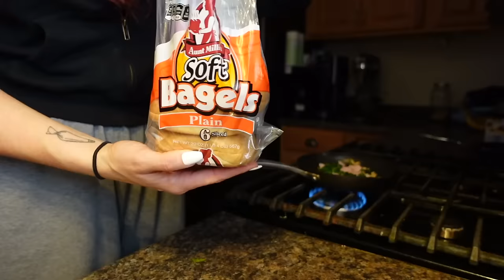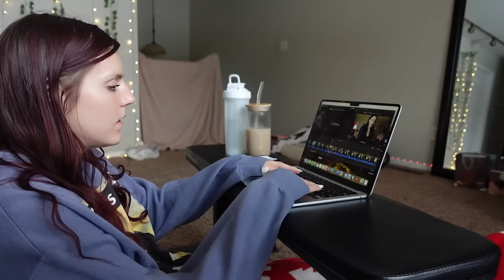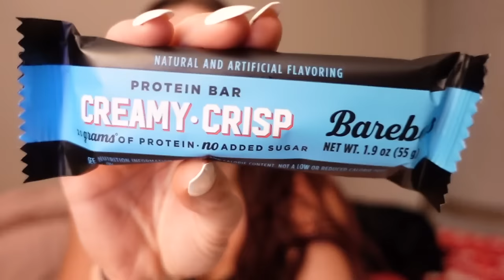SPEND THE DAY WITH ME | a day in my life | crocheting, making a cookie cake, & delicious meals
Today I am sharing what I do in a day when I am working on a crochet project, make a cookie cake, and make some delicious meals!

MY COOKBOOK